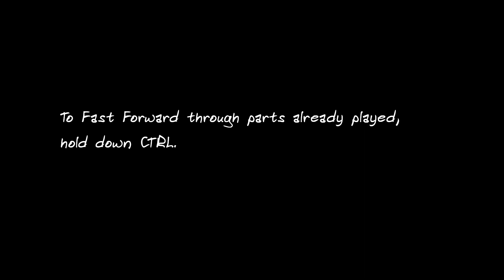Furry Shakespeare Dashing Dinosaurs & Sexy Centaurs Winter's Tale | gameplay (FREE PC videogame)